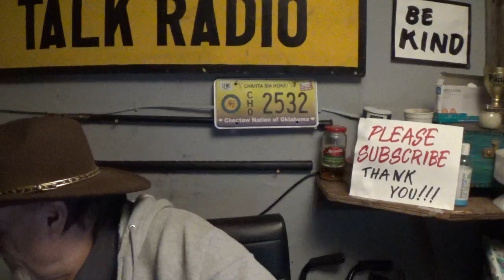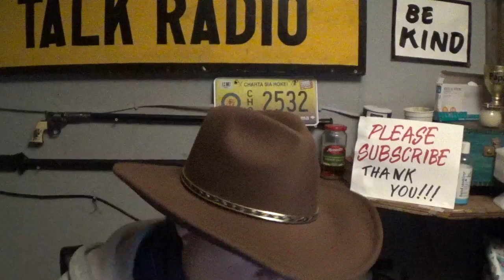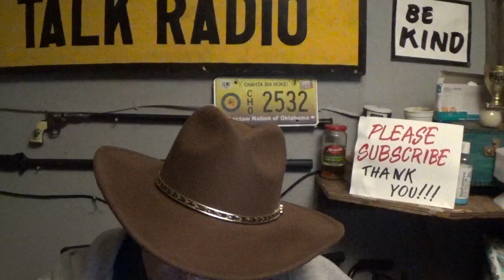Late Update 12/27/23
Finally doing a vlog